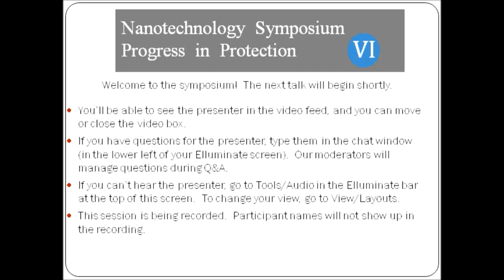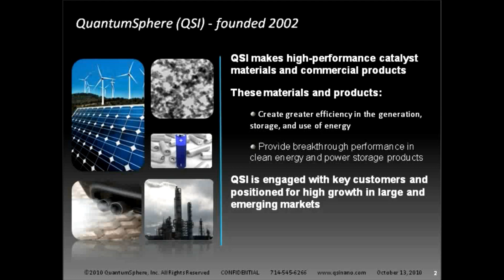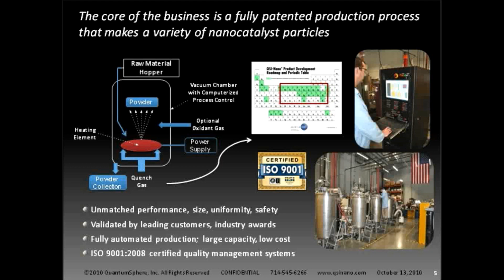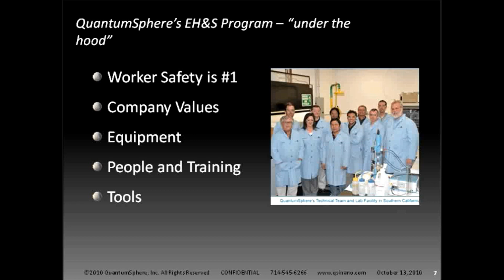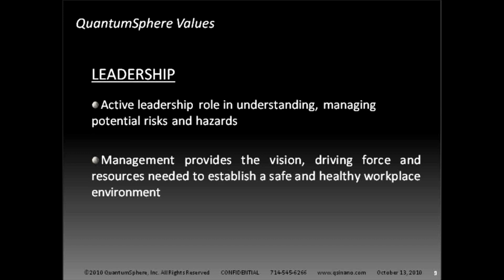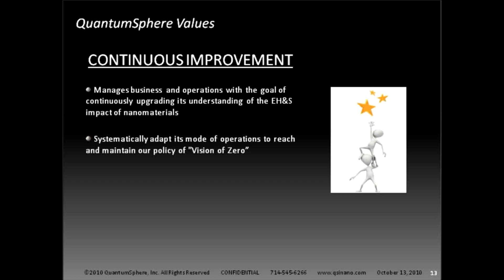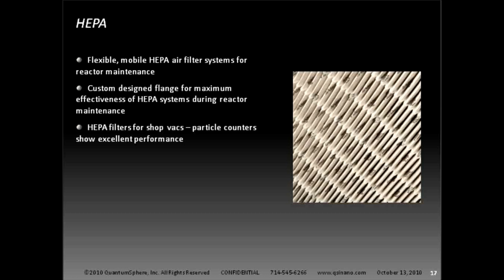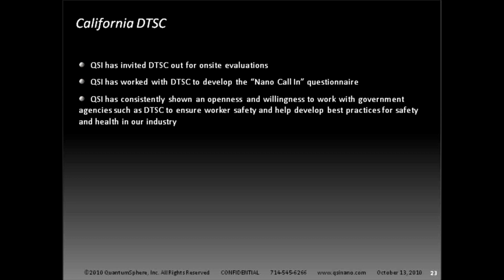Nano VI: Brendan McKenny, Quantumsphere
Nanotechnology Symposium VI: Progress in Protection
October 13, 2010
Discussion topics included:
-Collaboration between DTSC's Office of the Chief Scientist, the National Institute for Occupational Safety and Health (NIOSH) and California's leading universities to fill data gaps via the development of ENM risk-based guidelines for use in academic research laboratories.
-Practical insights from nanomaterial manufacturers regarding health and safety.